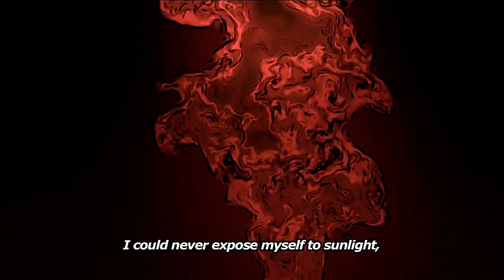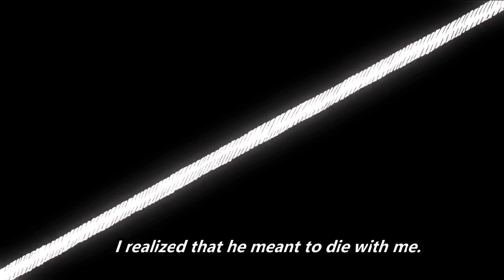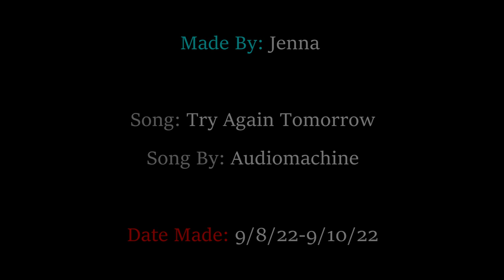AMV ~ Rui's Backstory ~ Try Again Tomorrow (14+)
WARNING: I would not recommend watching this video if you have not seen season 1, episode 21 of Demon Slayer. There are MAJOR, MAJOR SPOILERS in this video!

Song: Try Again Tomorrow
Song By: Audimachine

Here is another Rui video I created! I have officially finished all of the Demon Slayer anime that is currently out (through the Entertainment District) and I recently went to my very first anime convention, where I had an absolute blast! I cosplayed as Rui, which was such a joy for me and many other fans. I was rewatching Rui's scenes to help me get in character for those convention days, and thought to make this video showing this sweet boy's backstory. His backstory just hits so hard because of how tragically sad it is. I hope you enjoy and let's give our favorite boy some love in the comments. :)

Date Made: 9/8/22-9/10/22

Welcome Newcomers: Hello! My name is Jenna and I love creating videos for my favorite fandoms. Some fandoms I have used are: The Lord of the Rings, Star Wars (animations included!), Merlin, Avatar The Last Airbender, The Dragon Prince, Harry Potter, Shadow and Bone, Wild Kratts, The Legend of Zelda, The Hobbit, Sherlock, etc. On my channel, you will find a variety of different videos. I mostly make music videos for certain characters or tribute videos in honor of the characters I really appreciate or think have an interesting story. I also make Crack videos and other random, funny videos. If you go back in my channel far enough, you will even see some of my old stop motion LEGO animations and typographies I used to make! All in all, I make these videos not only because they make me happy and are fun to edit, but because I know they make you happy as well! I love putting smiles on your faces and I hope my videos can do that for you. I work really hard on all the videos I edit and post. I am happy to say that you can see the growth from videos that were made 2 years ago, to my most current videos. I hope to continue growing in my editing skills and in my YouTube channel audience. I hope you enjoy and have a blessed day! :D